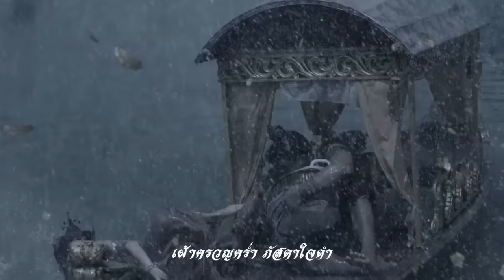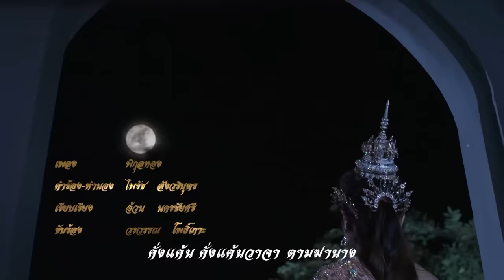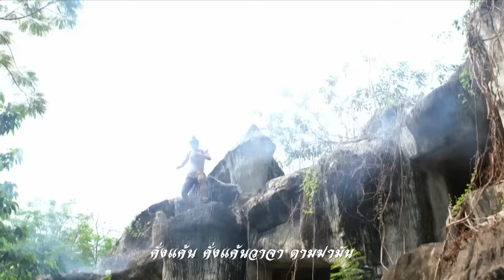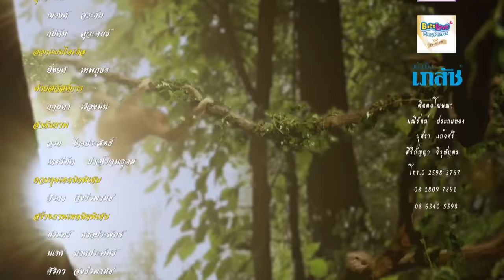เจ้าหญิงพิกุลทอง 2565 - ตอนที่ 32 (19 มิถุนายน 2565)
ตำนานพิ้นบ้าน"เจ้าหญิงพิกุลทอง" ปรากฏในสมุดข่อยแต่ครั้งสมัย กรุงศรีอยุธยา  จับเรื่องตั้งแต่ เป็นธิดาของ "ท้าวสัณนุราช" กับพระมเหสี คือ "นางพิกุลจันทรา" ผู้ครองเมืองสรรพบุรี (ต้นฉบับสมุดข่อยเขียนว่าเมือง สันทบุรี)  เมื่อย่างเข้าวัยรุ่นสาว ความงามของนางเป็นที่เลื่องลือว่ายากที่จะหาผู้หญิงคนใดเสมอเหมือนได้ ซึ่งนอกจากเวลาพูดกับใครจะมีดอกพิกุลทองร่วงจากปาก แล้วยังมีเส้นผมที่หอมอีกด้วย วันหนึ่งนางพิกุลทองเกิดร้อนรุ่มกลุ้มอุรา จึงได้ลาท้าวสัณนุราชไปเล่นน้ำกับพระพี่เลี้ยงในลำธาร ท้าวสัณนุราชจึงให้วางตาข่ายและทุ่นไว้รอบท่าน้ำ เพราะโหรทำนายว่านางจะต้องพลัดพรากจากเมือง

จะกล่าวถึงพญาแร้งชื่อว่า "ท้าวสุบรรณปักษา" บินมาเห็นซากสุนัขเน่าจึงโฉบนำกลับไปจิกกินลอยมาใกล้บริเวณที่นางพิกุลทองกับพี่เลี้ยงเล่นน้ำอยู่ นางพิกุลทองได้กลิ่นเหม็นเน่าจึงใช้ให้พี่เลี้ยงไปดูก็พบพญาแร้งกำลังกินซากนั้นอยู่จึงได้พากันด่าว่าแล้วขับไล่ด้วยคำหยาบช้าต่างๆ นานา ฝ่ายท้าวปักษาก็โกรธจัดกล่าวว่า สุนัขเน่านี้ คือ อาหารของตนอยู่แล้ว นางพิกุลทองเป็นลูกเจ้าท้าวพระยาไม่น่ามากล่าวเจรจาด่าว่าขับไล่ตนเช่นนี้ว่าแล้วก็บินหนีไป แต่ท้าวปักษีก็ยังคิดจะแก้แค้นนางพิกุลทองให้ได้จึงออกอุบายแปลงกายเป็นหนุ่มรูปงามไปขออาศัยอยู่ที่กระท่อมท้ายสวนขวัญของเมืองสรรพบุรี แล้วคอยเนรมิตทองคำให้ 2 ตายายใช้จนร่ำรวย โดยบอกว่าตนไปพบตอนขุดเผือกมัน อยู่มาวันหนึ่งจึงรบเร้าขอให้ 2 ตายายเข้าไปสู่ขอนางพิกุลทองมาเป็นภรรยา 2 ตายายฟังแล้วหัวใจแทบวายกล่าวว่าคิดเกินตัวอย่างนี้จะถูกประหารเจ็ดชั่วโคตร ท้าวปักษาแปลงจึงแสร้งทำเป็นตรอมใจใกล้ตาย 2 ตายายจึงจำใจเข้าไปทูลสู่ขอนางพิกุลทองจากท้าวสัณนุราชได้ทราบความดังกล่าวก็กริ้วจัด กล่าวว่าถ้าคิดว่าหลานชายมีบุญวาสนาจะได้คู่กับนางจริงใกล้สร้างสะพานเงินสะพานทองจากท้ายสวนมาถึงพระราชวังภายใน 3 วันมิเช่นนั้นจะประหารทั้งโคตร 2 ตายายหลังจากกลับมาถึงบ้านแล้วก็นั่งซึม เอาแต่ร้องไห้แล้วต่อว่าท้าวปักษาที่หาเรื่องเดือดร้อนมาให้ตน ครั้นท้าวปักษาได้ทราบเรื่องต้องสร้างสะพานทองแล้วจึงกล่าวปลอบใจว่าถ้าตนทำไม่เสร็จจะยอมตายแทน 2 ตายายจึงค่อยโล่งใจบ้าง พอตกค่ำท้าวปักษาก็บอกว่าจะขอออกไปทำธุระข้างนอกจากนั้นก็แปลงเป็นพญาแร้งขนาดมหึมาบินกลับไปยังเขานินทะกาลา แล้วเกณฑ์ไพร่พลทั้งหลายให้มาช่วยสร้างสะพานจนแล้วเสร็จ

วันที่ออกอากาศ : 19 มิถุนายน 2565 (ช่อง 7 สี ), 23 มิถุนายน 2565 (Youtube Channel)
นักแสดงนำ : กฤชสร เปรมปรีดิ์, เกศรินทร์ น้อยผึ้ง, สุรศักดิ์ สุวรรณวงษ์, เนตรนภา ศรีดาหลง, ธนศักดิ์ จิตตพงษ์, สุพศิน แสงรัตนทองคำ, ชนุชตรา สุขสันต์, ภัทรภร สนธิภักดิ์, นิรดา เจษฎาปรียกุล, ฉัตรมงคล บำเพ็ญ, พศิณ กรรณสูต, เหมวัต ชำนาญยง,ปิ่นทิพย์ อรชร, อัญรส ปุณณโกศล
ผลิตโดย : บริษัท สามเศียร จำกัด , บริษัท ดีด้า วิดีโอ โปรดักชั่น จำกัด
ดัดแปลงจานเทพนิยายวัดเกาะโดย : บุราณ
บทละครโทรทัศน์ : วิลิศมาหรา
กำกับการแสดง : คูณฉกาจ วรสิทธิ์
อำนวยการสร้าง : ไพรัช สังวริบุตร
อำนวยการผลิต : สยาม สังวริบุตร , สยม สังวริบุตร
คำร้อง-ทำนอง เพลงประกอบละคร : ไพรัช สังวริบุตร
เรียบเรียง เพลงประกอบละคร : อ้วน นครชัยศรี
ขับร้อง เพลงประกอบละคร : วรวรรณ โพธิ์เกาะ
ขับเสภา : ประพาศ ศกุนตนาค, จันจิรา ละม้ายเมือง